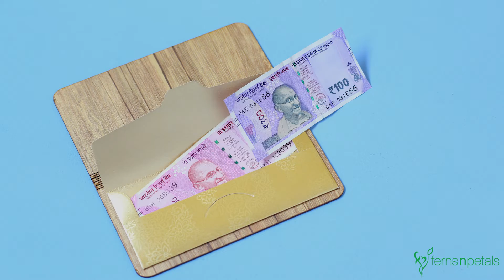Personalised Shagan Envelope